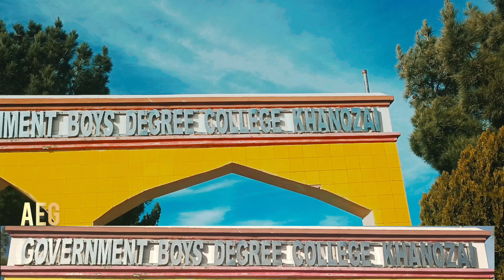گورنمنٹ بوائز ڈگری کالج خانوزئی